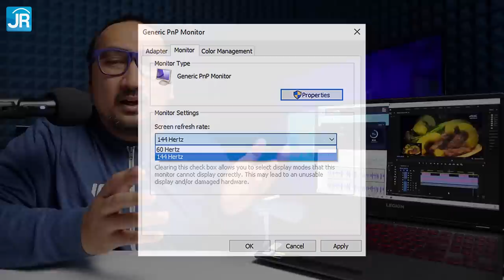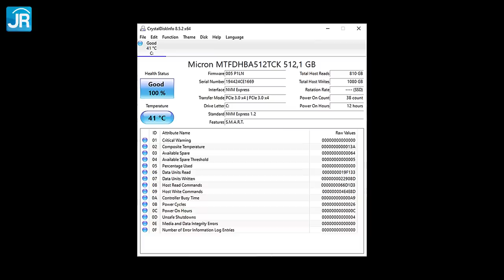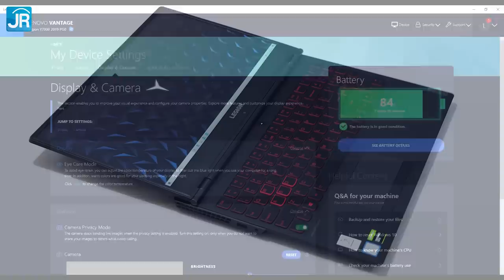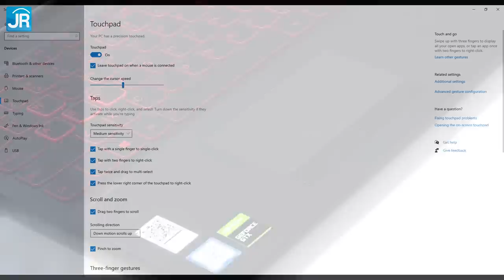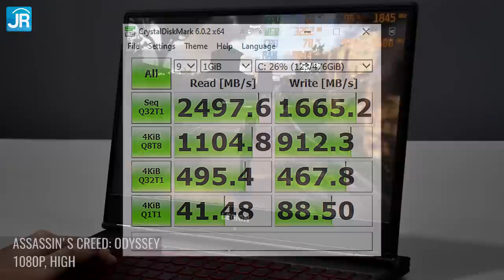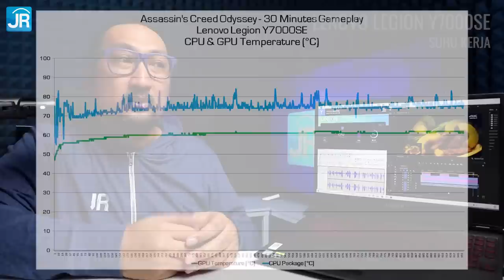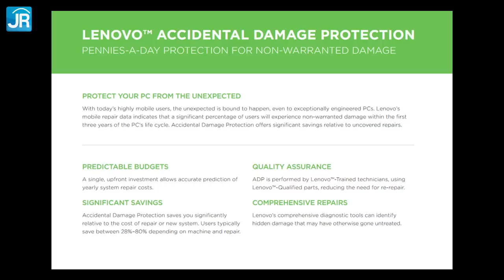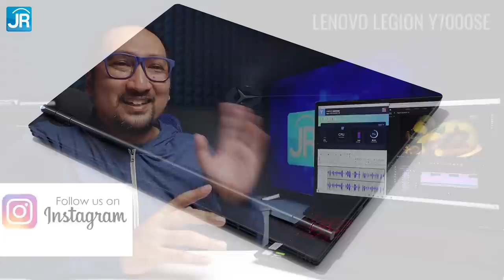Laptop Murah, Cocok utk Edit Video, Foto, Content Creator, Coding: Review Lenovo Legion Y7000SE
Paling penting untuk Content Creator: Layar laptop yang baik (minimal 99%-100% sRGB) dan performa yang cukup kencang serta stabil (dingin).
Cari Laptop kencang yang cocok untuk video editing tapi harganya murah (max 15juta) ternyata susah. Laptop gaming bisa murah, tapi layarnya tidak cocok untuk koreksi warna.
Lenovo Legion Y7000se hadir kembali dengan spesifikasi baru, dan layar yang cocok untuk desainer, video editor, dan content creator.

(search: Y7000)

Timestamp:
00:00 - Pembukaan
00:45 - Syarat laptop gaming yang cocok untuk content creation
03:35 - Pengenalan Legion Y7000SE & spesifikasi dasar
05:10 - Bodi, material dan desain
05:46 - Dimensi dan bobot
06:00 - Display, kenapa cocok digunakan untuk content creator?
06:45 - Kamera & Audio
07:25 - Konektor & konektivitas
08:58 - Keyboard & Touchpad
09:40 - Performa, Cinebench R15 & 3DMark Fire Strike
10:25 - Adobe Premiere Pro CC Test
10:50 - Gaming test
11:34 - CrystalDiskMark
11:48 - Baterai & charging
13:00 - Sistem pendingin, Temperatur kerja & permukaan
14:27 - Bonus pembelian
15:30 - Harga, varian & bonus lagi
16:40 - Kesimpulan

Membeli di Lenovo Virtual Store di Shopee, kalian bisa mendapatkan:
- Voucher Shopee hingga Rp 500.000
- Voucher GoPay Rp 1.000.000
- Steam Wallet senilai Rp 500.000

Cara Redeem Code:
1. Masuk ke setelah membeli Lenovo
2. Cari Tulisan Klaim Voucher di bagian atas
3. Masukkan data-data yang diperlukan
tambahan
6. Pembelian akan diverifikasi minimal 7 hari kerja

Host: Dedy Irvan
Script & Pengujian: Rifqi Sulthan
Editing: Yufianto Gunawan
Artikel: Friska Suryawinata